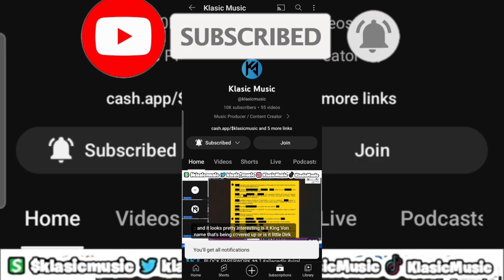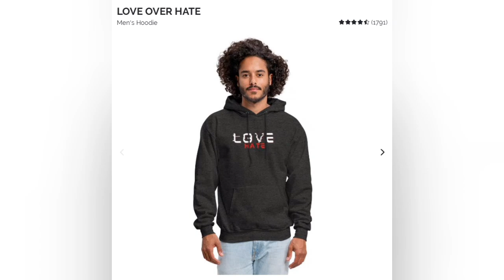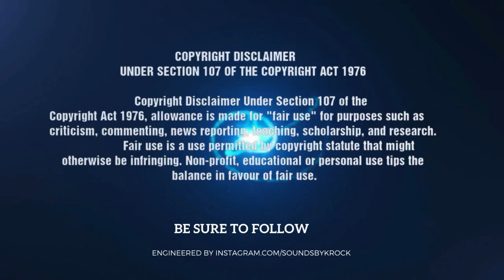KENDRICK LAMAR HAS ELECTRIFIED WEST COAST MUSIC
BRICC BABY WANTS YG TO RAP BETTER AFTER KENDRICK LAMAR THEY NOT LIKE US RECORD